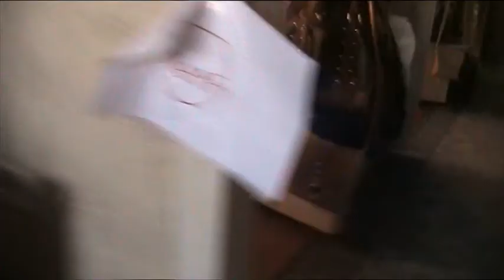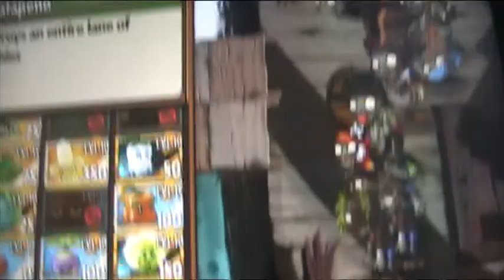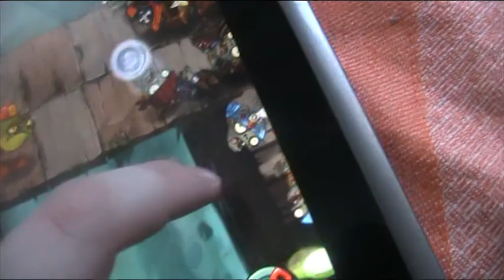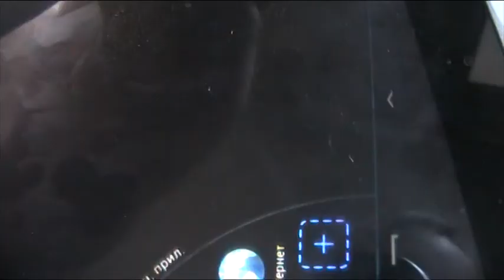1 часть один день из жизни видео блогера утро